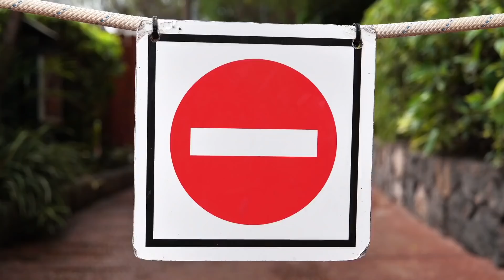8 estarrecedoras descobertas no Peru!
O Peru, o país sul-americano na costa do Pacífico, possui uma impressionante variedade de tesouros culturais. Templos em ruínas, tumbas históricas e relíquias fabulosas são apenas alguns dos achados fantásticos que o país tem a oferecer como atração turística aos visitantes de hoje. Uma visita para os interessados em arqueologia definitivamente vale a pena - e esses monumentos de outra época da história humana também merecem uma visita para viajantes comuns. Neste vídeo, apresentamos oito descobertas incríveis das quais você deveria ter ouvido falar pelo menos uma vez.